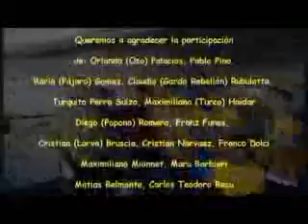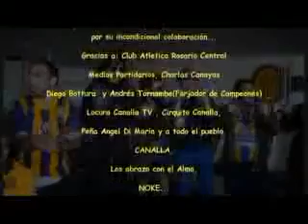Angel de un infierno encantador-Homenaje a Angel Di Maria (El noke oficial)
Tema homenaje a Angel Di Maria
El Noke
Pablo Pino
Popono Romero
Pajaro Gomez
Y una gran cantidad de artistas rosarinos juntos para homenajear a un grande!